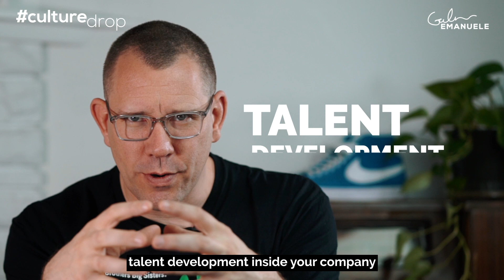Career Growth & Development Done Right | culturedrop | Galen Emanuele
Leaders and companies, take note. This week's culturedrop is a cheat-sheet on how companies can look at career development inside their organizations to improve retention, morale, and make better hiring decisions. Don't miss this one.

This video was created by Galen Emanuele for the culturedrop. 5 minute leadership and team culture content delivered to your inbox every Tuesday morning.

Through conference keynotes and (in-person or virtual) team workshops, Galen transforms how teams and leaders approach and establish culture, and the way people communicate and treat each other at work. He has an impressive portfolio of clients including Microsoft, Safeway/Albertsons, and NASA.

Galen’s captivating content teaches how to establish an intentional team culture of high-level engagement and performance, skyrocket leadership ability, skillfully give & receive feedback, and apply the improv concept of “Yes, And” to improve communication and EQ.